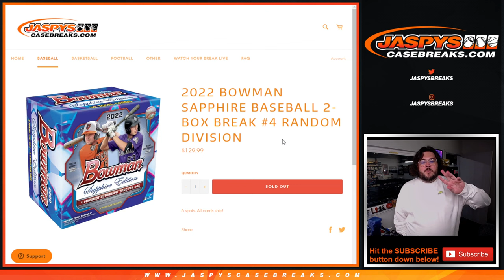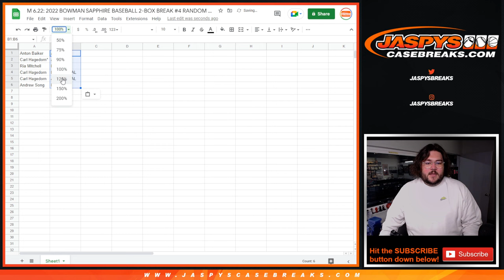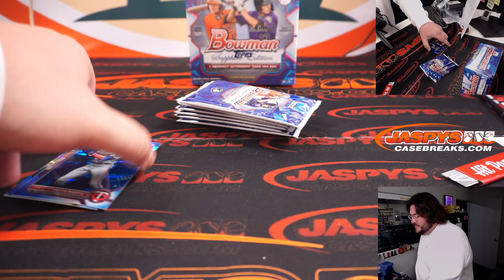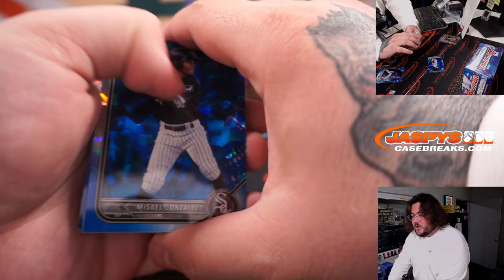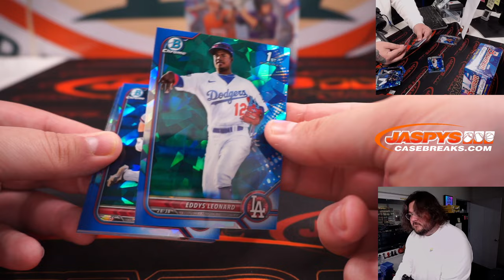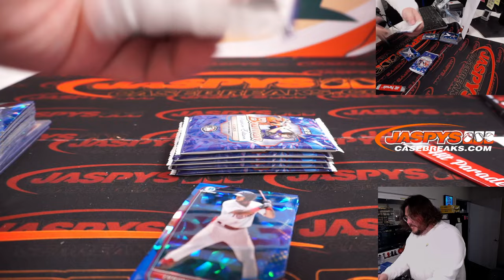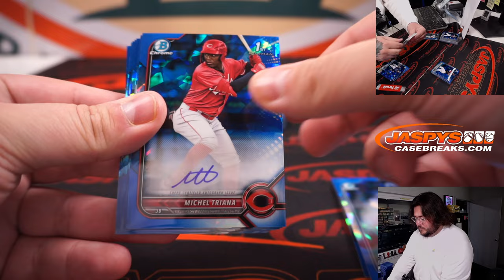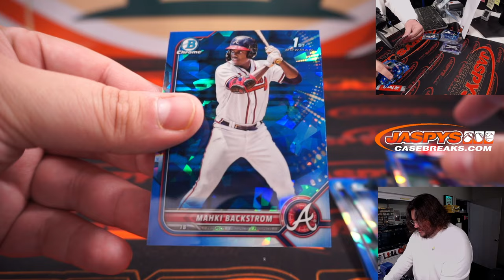M 6.20.22: 2022 BOWMAN SAPPHIRE BASEBALL 2-BOX BREAK #4 RANDOM DIVISION